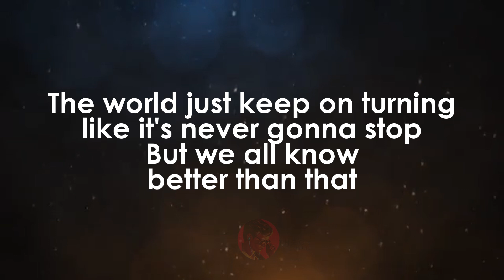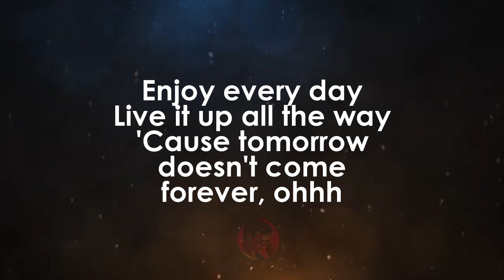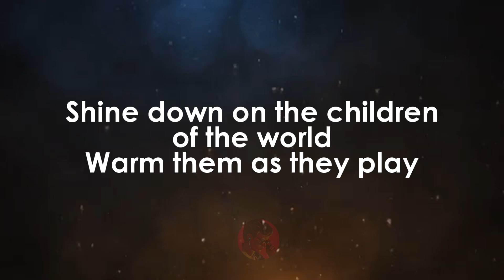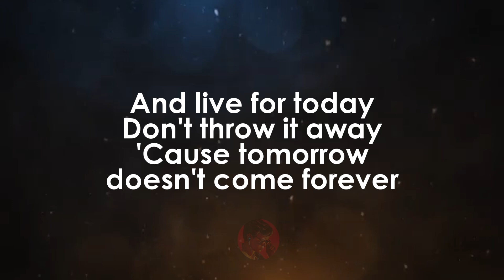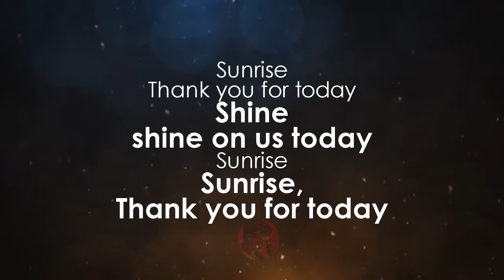Sunrise | Slick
For requests:
Go to: